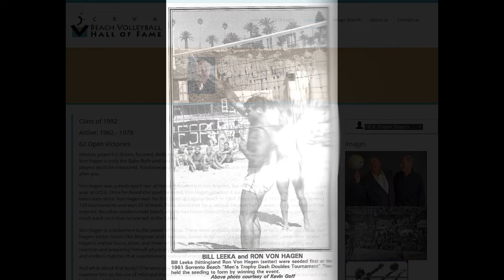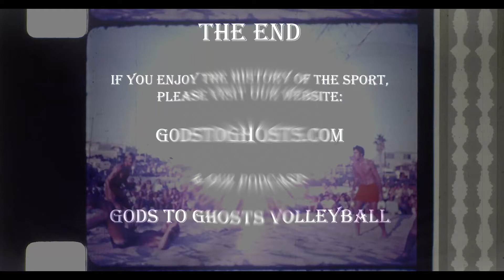Ron Von Hagen Tribute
Tribute to 62 Open Wins Legend - Ron Von Hagen.